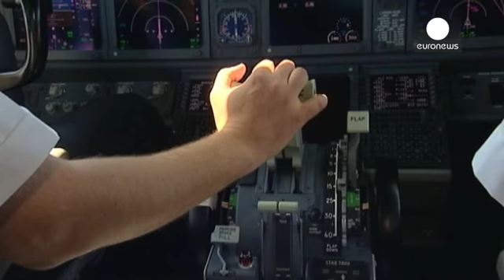Çin'de havacılık sektörü düşüşe geçti. - economy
Uluslararası Hava Taşımacılığı Birliği (IATA)'nden gelen verilere göre Çin'deki ekonomik büyümenin hız kesmesinden ve ülkedeki siyasi endişelerin artması  Çin havacılık sektörü olumsuz etkiledi ve, 2014 yılı için sektörün 2014 yılı net kar tahmini  700 milyon Dolar geriletti.

Cenevre merkezli Birlik, küresel ekonominin sene içerisinde olumlu bir büyüme içerisine gireceğini kaydederken, havacılık sektöründe de 18 milyar Dolar büyüklüğünde net kar elde edileceğini öngörüyor. Geçen seneki tahmin 1...